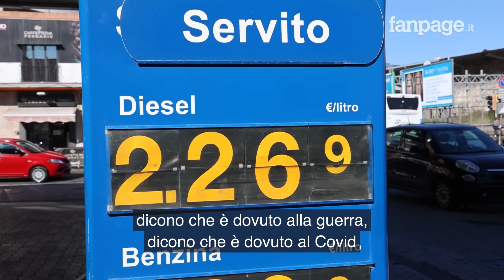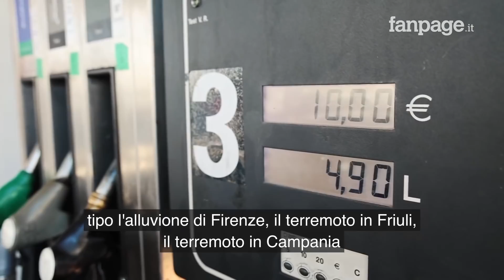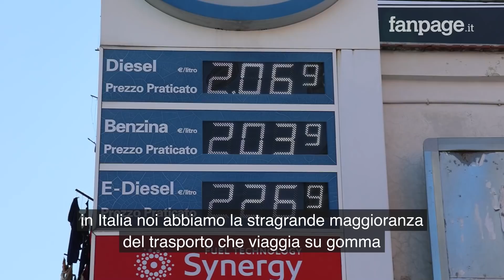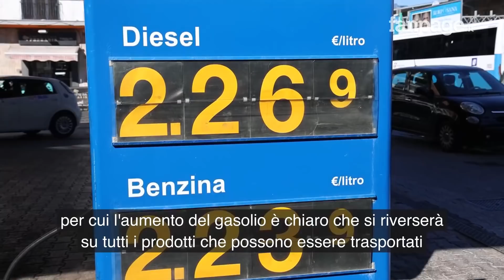Prezzi benzina alle stelle: "Non c'entra la guerra, è speculazione"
Abbiamo chiesto agli addetti ai lavori cosa si nasconde dietro il rincaro del prezzo dei carburanti, che da qualche giorno ha superato abbondantemente i 2 euro al litro, rendendo in certi casi proibitivo lo spostamento su gomma. Dagli esercenti ai consumatori, la posizione è unanime: speculazione.